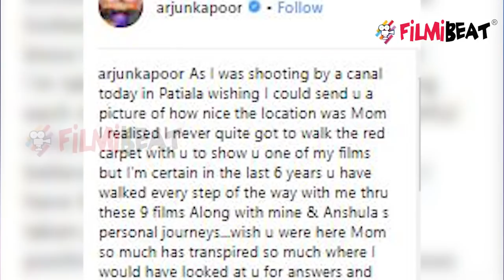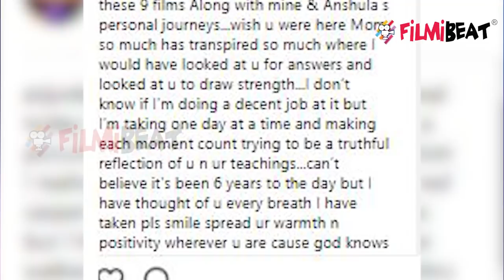Arjun Kapoor gets EMOTIONAL remembering her mother Mona Kapoor | FilmiBeat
Bollywood Aactor Arjun Kapoor became emotional again and wrote a emotional letter, while remembering her mother Mona Kapoor. Arjun Kapoor’s mother and Boney Kapoor’s first wife Mona Shourie passed away on March 25, 2012, after succumbing to cancer. Arjun too to social media to share a heart wrenching note to his late mother. Watch video.